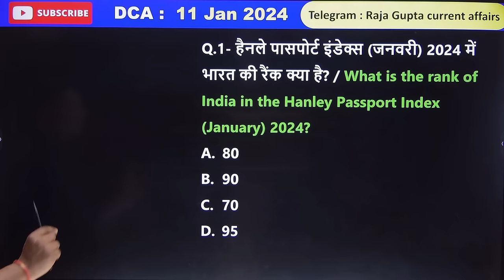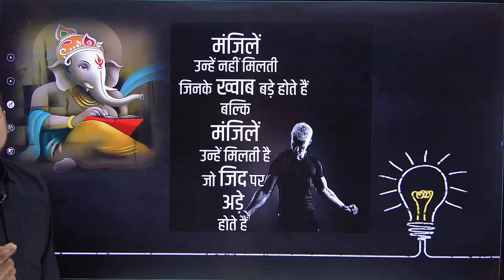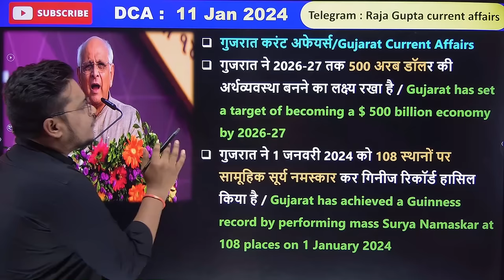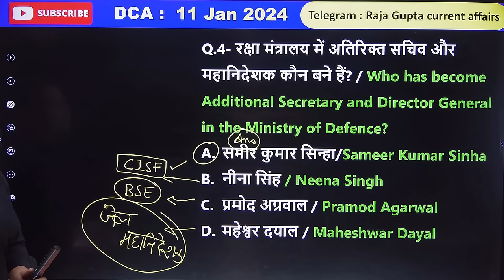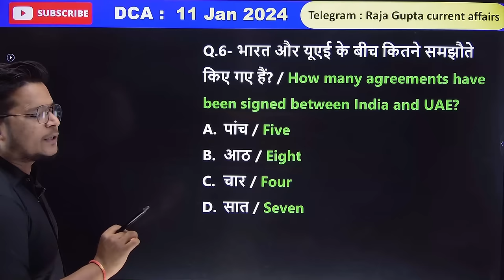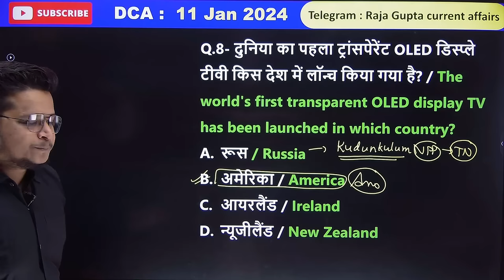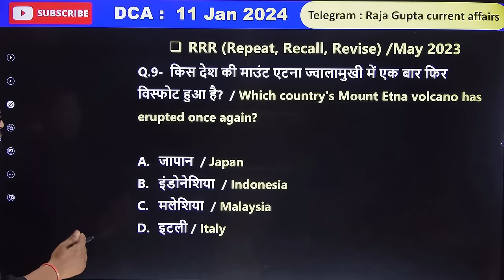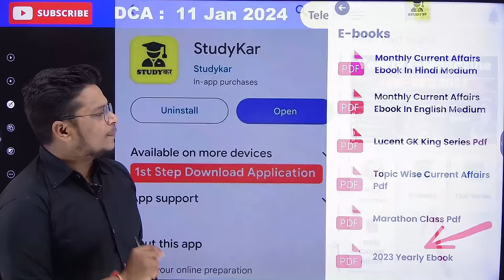11 January 2024 | Current Affairs Today 762 | Daily Current Affairs In Hindi & English | Raja Gupta